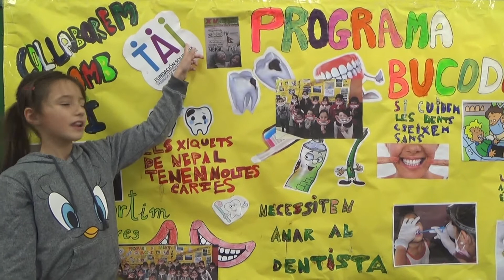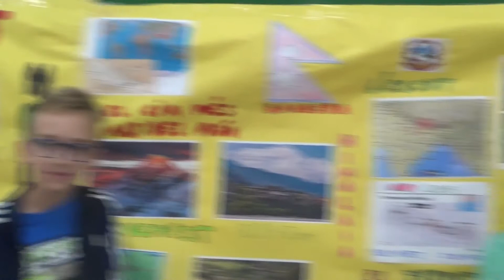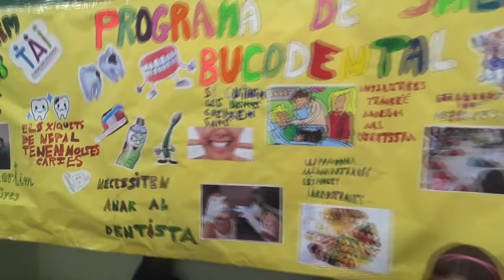Mercadet solidari 17 18 COL LABOREM AMB TAI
El curs 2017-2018 a la nostra escola hem celebrat el XVè Mercat Solidari.
El nostre Projecte de solidaritat ha estat destinat a col.laborar amb la Fundació Solidaria TAI . Treball d'ajuda a la infància.

A la nostra aula hem treballat els següents objectius:

    Fomentar el respecte cap als altres i la necessitat de fer alguna cosa pels demés.
    Animar a les xiquetes i xiquets a que comprenguen la situació que estan vivint altres xiquets del món.
    Conèixer la realitat i necessitats d’altres xiquets del món.
    Aprendre a identificar semblances entre les persones: tots som iguals.

Enguany contribuim amb el programa de salut bucodental que s'està duent a terme amb xiquetes i xiquets del Nepal.

VISITA LA NOSTRA PÀGINA DE SOLIDARITAT PER CONÈIXER MILLOR EL NOSTRE TREBALL.